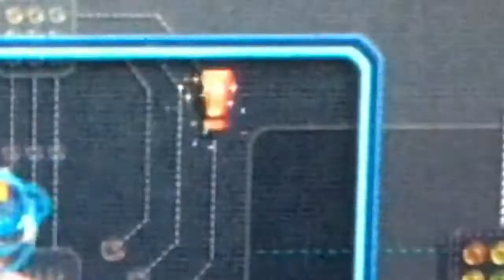Kirby's epic yarn episode 15 NUTECRAK, SMEG!!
Just got smegged!